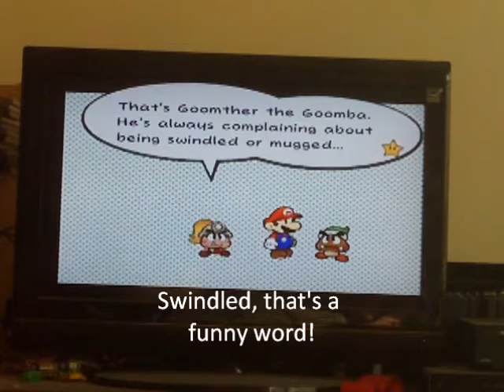Let's Play Paper Mario TTYD Episode 3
I guess my stopid ears don't work, at least according to the cook. It's a pun, you'll get it later...